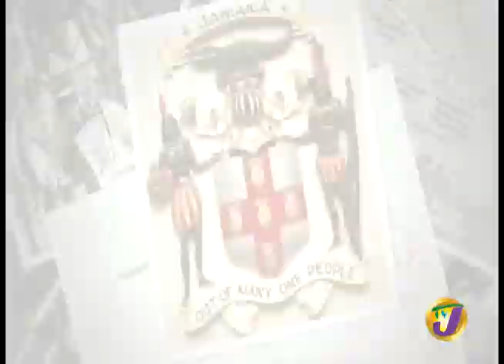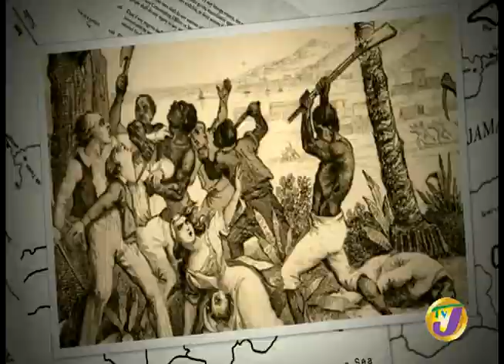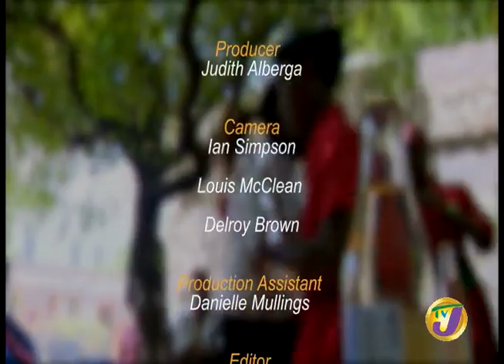TVJ PGM GREAT JAMAICAN STORIES INDIGENOUS GROUPS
TVJ programme Great Jamaican Stories focusing on the following Indigenous groups:
Tainos
Maroons
Revival Church